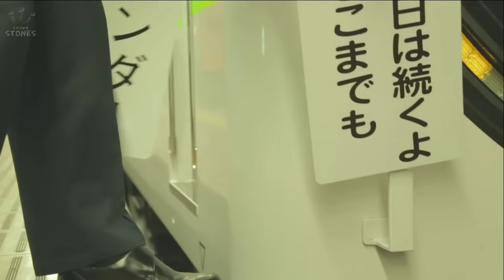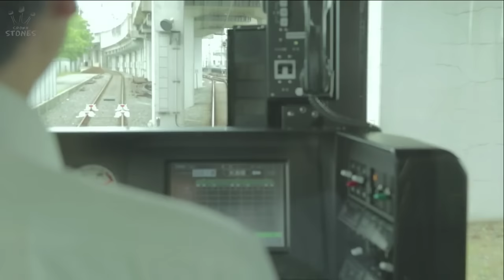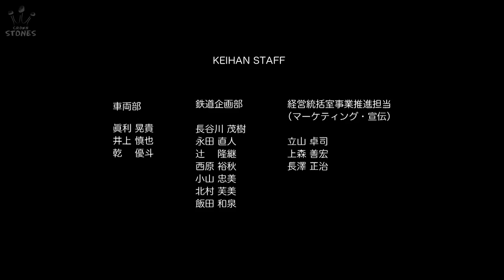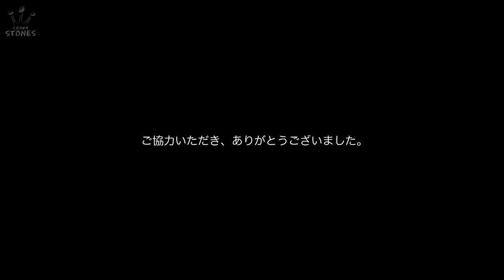アンダーグラフ「明日は続くよどこまでも」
2014.7.9 release!! 【アンダーグラフ】 ミニアルバム「未来は続くよどこまでも」収録曲「明日は続くよどこまでも」※京阪電車TVCMソング

7月12日（土）京阪電車 特別イベント列車
「明日は続くよどこまでも号」運行！
※関西対象店舗にてCD購入者を対象に、イベント列車に乗車できる参加券を先着にて配布中。

アンダーグラフ
new mini album「未来は続くよどこまでも」
2014年7月9日発売
￥1,800-＋税 / CRCP-40381

収録曲
1. 明日は続くよどこまでも
2. 僕らが奏でるその訳は、、、。
3. ai-shi-tai
4. 旅する花の物語（album version）
5. 君が君らしくいられるように
6. ハジマリ